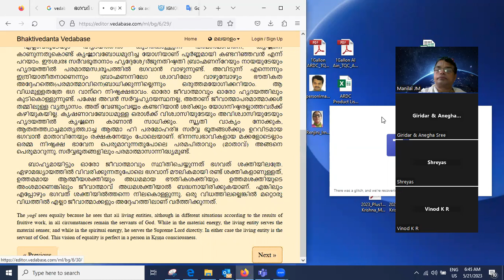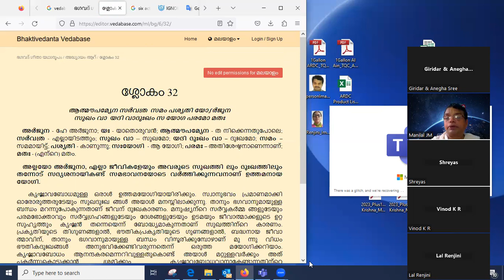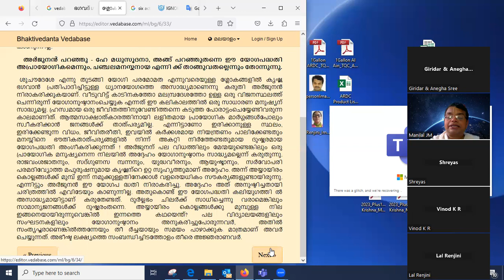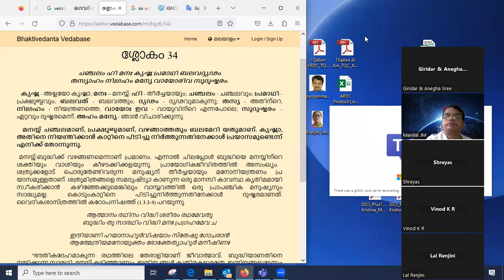Bhagavad Gita | മനോനിയന്ത്രണം | Mind control | BG 6.34 | Vanimedia | vedabase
MURALINATH KRISHNA DAS Thiruvananthapuram